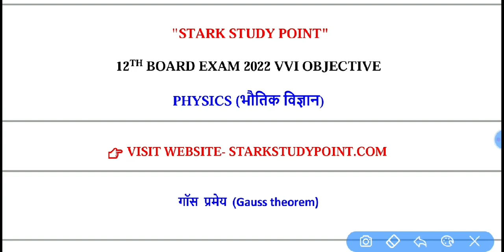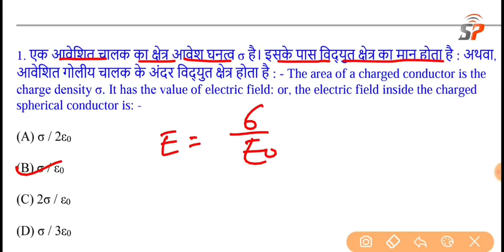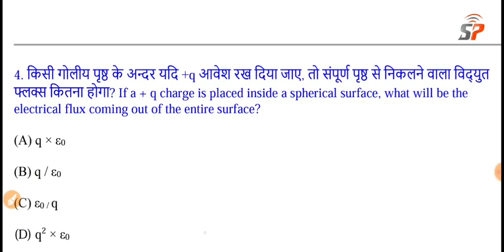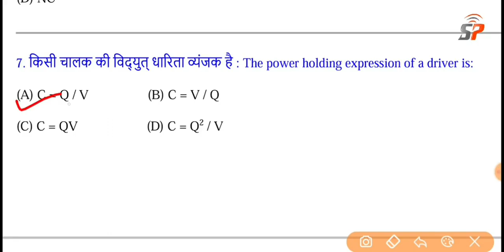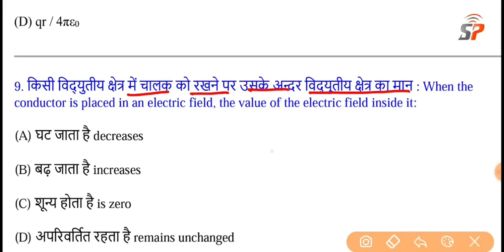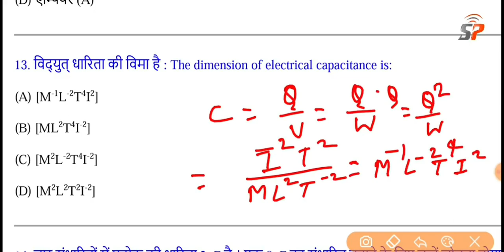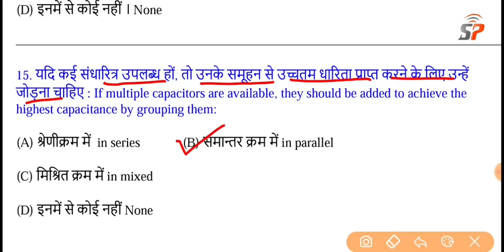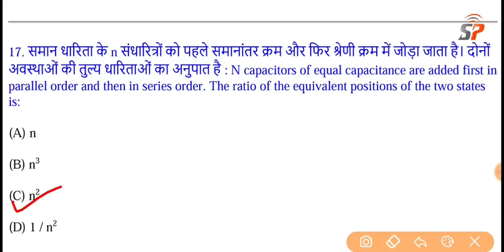12th Exam 2022 Physics Most vvi Objective Question, BSEB 12th Physics Previous years Question Bank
12th Exam 2022 Physics Most vvi Objective Question, BSEB 12th Physics Previous years Question Bank
Class 12th Exam 2022 Physics Important Objective Question,

GB sir, NJ sir, Akansha Ma’am aur Prince sir jaise Kota ke aur bhi top teachers ke courses aur video lectures IIT-JEE aur NEET ke liye milenge Doubtnut App par, Ab ghar baithe karlo apni exams ki taiyaari pakki :D

More Features :
1) Saari important books milengi solved video solutions ke saath
2) Previous year papers, Important PDFs, Question Bank
3) Crash Course, Mock Tests, Quiz
4) India's biggest student's community
& much more

3 Crore se zyada bachho ka bharosa!!"

StarkStudyPointClass12thPhysicsMostVVIObjectiveMCQQuestion, 12वीं भौतिक विज्ञान के टॉप 25 महत्वपूर्ण प्रशन

Bihar Board 12th Exam 2022 Physics Chapter Wise Previous Years Question,
BSEB Inter Exam 2022 Important Objective Question,
12th Physics Previous Years Question Bank 2022 Board Exam
Bihar Board 12th Exam 2022 Physics   Official Model paper solution,
Class 12th exam 2022 vvi Objective Question 2022,
Bihar board 12th Inter Exam 2022 Previous Years Model paper,
Class 12th exam 2022 bihar board official model paper download,
class 12th physics vvi objective model paper download science stream,